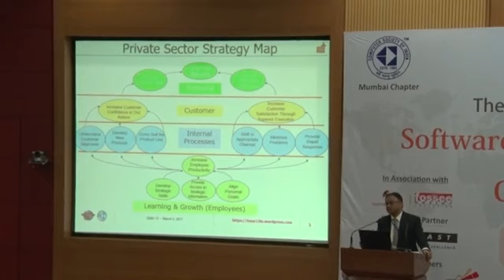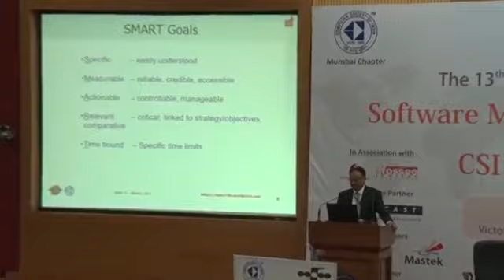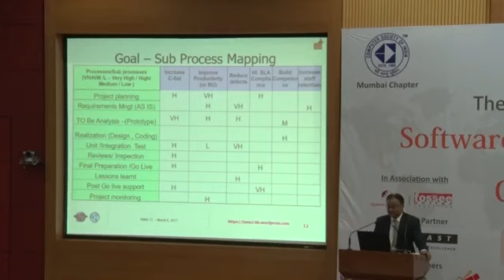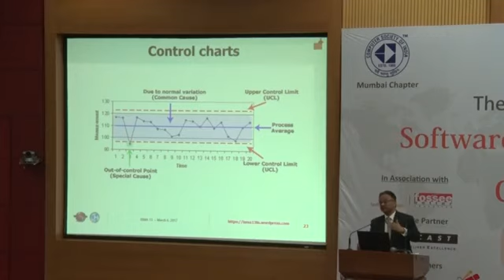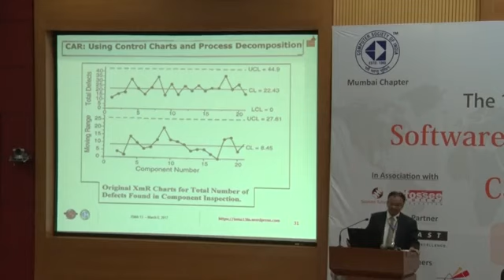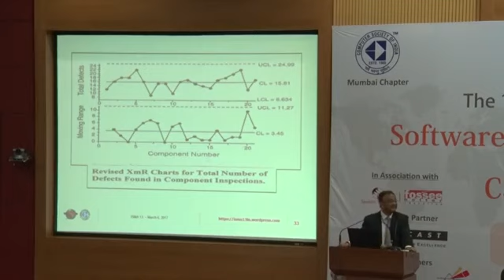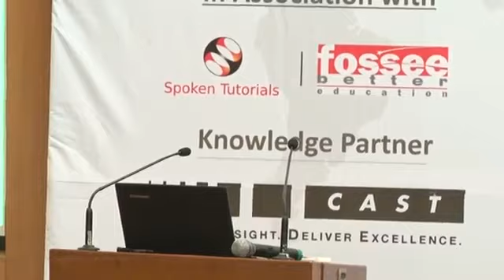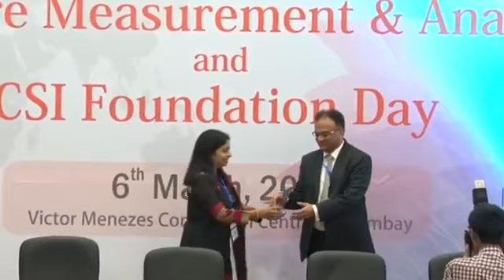CSI Foundation Day - Software measurement and analysis- CUNIX MD Hitesh Sanghavi